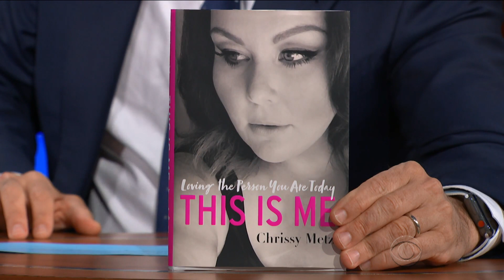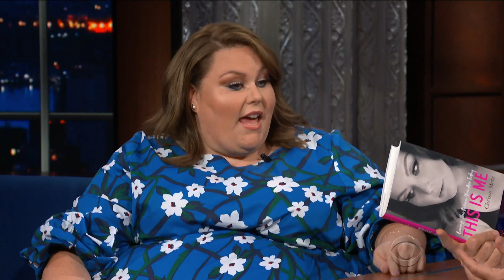Chrissy Metz Explains How To 'Show Up For Yourself'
'This is Me' author Chrissy Metz wrote an inspirational book that employs its readers to invest in themselves.